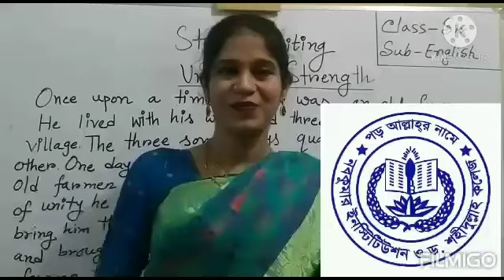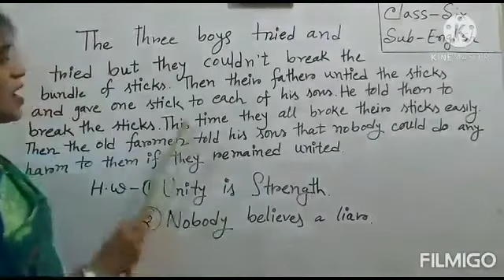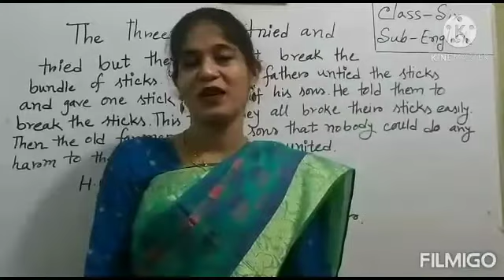অনলাইন ক্লাস দ্বিতীয় পর্ব || সাদিয়া রেজওয়ানা || সহকারী শিক্ষক || শ্রেণী:ষষ্ঠ || বিষয়:ইংরেজি